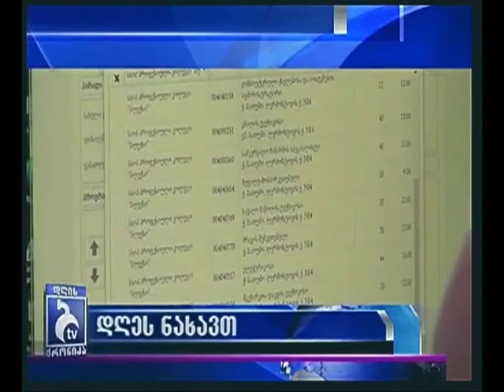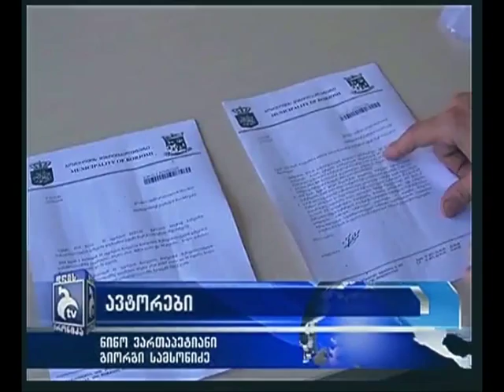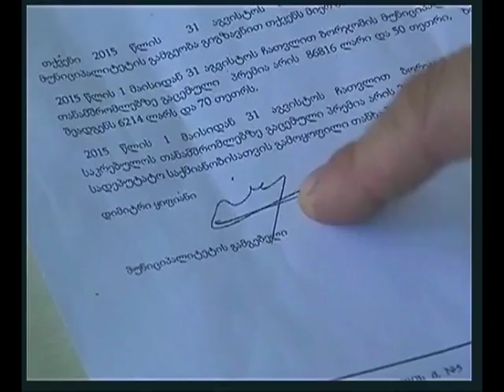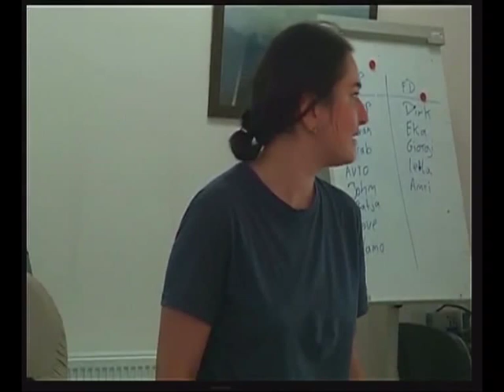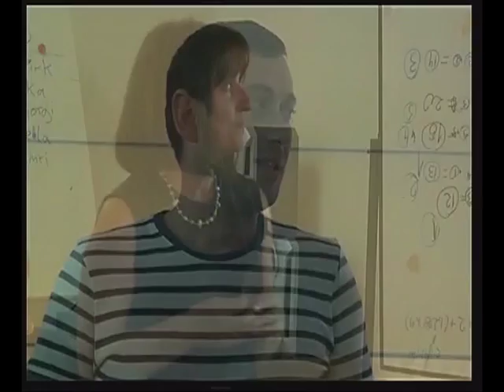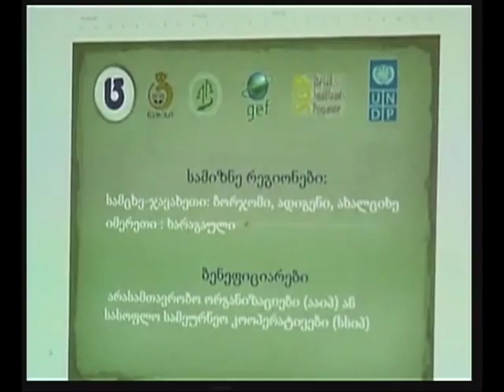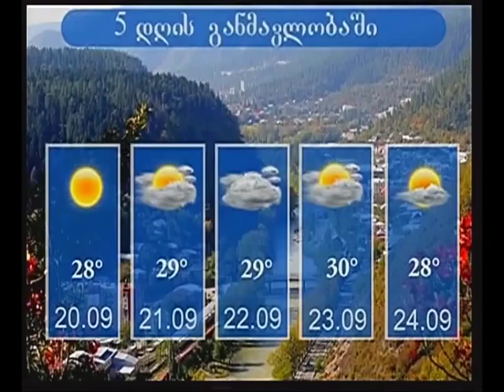18 სექტემბრის დღის ქრონიკა